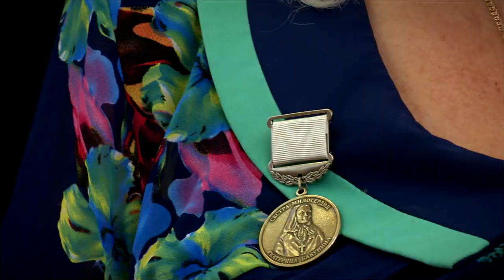Медсёстры получили награды по заслугам